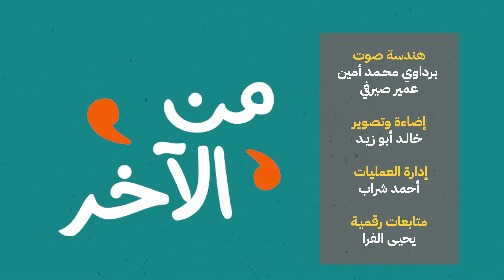حلقة 3 - من الآخر | لوين رايحين؟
سألنا مغتربين فلسطينيين، احنا لوين رايحين؟ شوفو شو جاوبونا..
كل يوم اثنين الساعة 8:00 مساءً بتوقيت القدس
عبر

00:00 المقدمة
00:10 بتابع أخبار البلد؟
01:18  احنا لوين رايحين؟